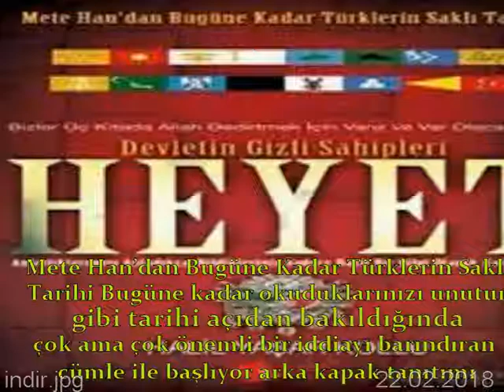heyet kitabı hakkında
heyet kitabı bakın derim